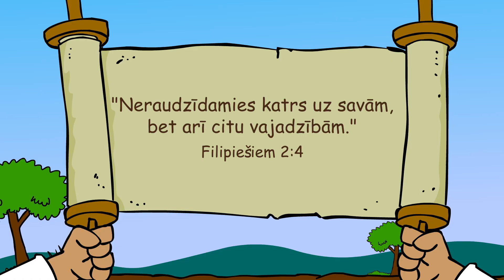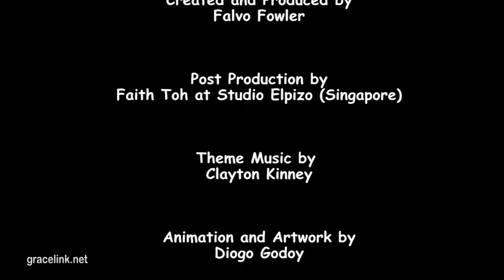Debesu ciemiņi / SĀKUMSKOLAS bērniem Bībeles skoliņas video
23. janvāra Bībeles skoliņas video sākumskolas bērniem (vecums no 6-9 gadi).